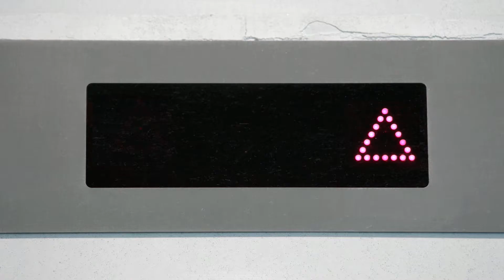ReIMAGINE Prostate Screening: Covid-19 Safeguards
The ReIMAGINE team have been working hard to ensure that safeguards are in place to protect potential participants of the ReIMAGINE Prostate Cancer Screening Study in this time of restrictions due to COVID-19.